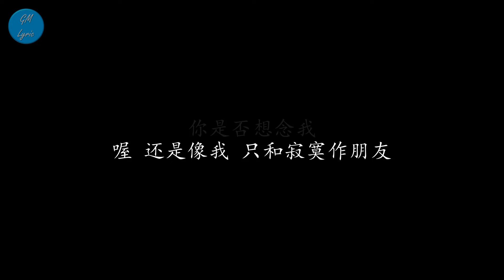爱你不是两三天 梁静茹 (歌词版)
爱你不是两三天 梁静茹

退给你的信 只留下最后一封
淡淡笔迹 你熟悉的温柔
请别介意 我会将信纸好好收著
当我需要你关怀的时候
走过夏日街头 还是想牵你的手
好想听到 一句温暖的问候
虽然我们说好了 还是朋友
但为什么却没有再联络

爱你不是两三天 每天却想你很多遍
还不习惯孤独街道 拥挤人潮 没你拥抱
爱你不是两三天 一眨眼心就能沉淀
你是否想念我
喔 还是像我 只和寂寞作朋友

担心你没有好好的过 又怕你已经忘记了我
刚刚分手 像告别很久 还想为你做些什么